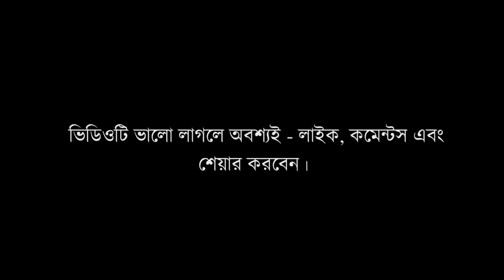Amar BestFrined - আমার বেস্টফ্রেন্ড | Bangla Short Film 2018 | Friendship Day Special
ChobiGhor Production Present -
Friendship Day Special Short Film - "আমার BestFriend"
Cast - Nafiz Hasan Chanchal, Nasima Aktar, Nahian Islam, Sakib Hossain, Rifat Mahmood
DOP - Anik Hasan
Editing - SKR Farhad Photography
Story -  Nafiz Hasan Chanchal
Screenplay, Dialogue & Directed by  - Shakil Rana Farhad

bangla natok,bangla new natok,funny video